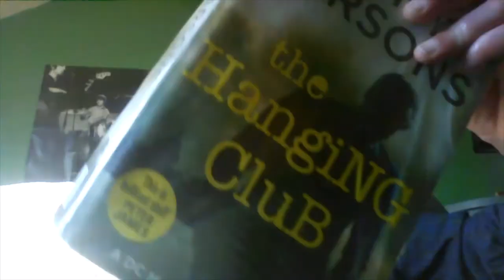Cam video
This is me, acting out a piece I wrote.